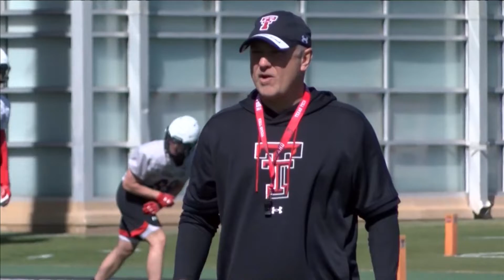2023 Texas Tech Position Breakdown: OL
Texas Tech brings a revamped offensive line into the 2023 season. Three returners welcome two new faces with plenty of experience to the starting lineup.